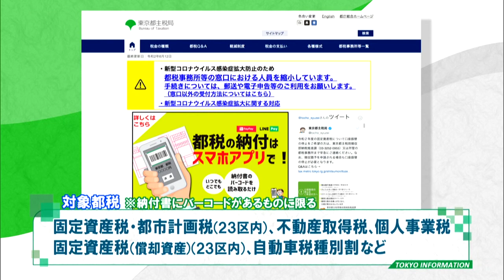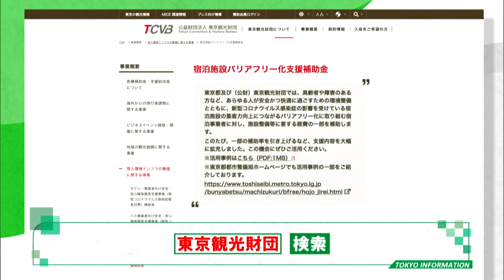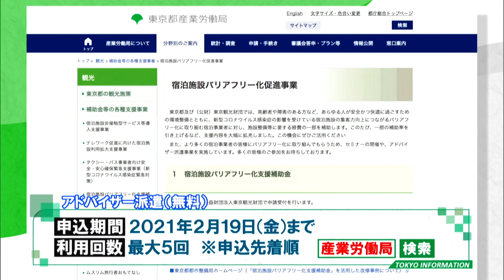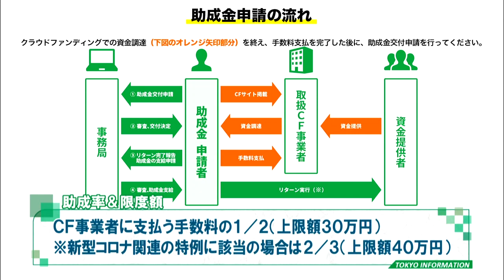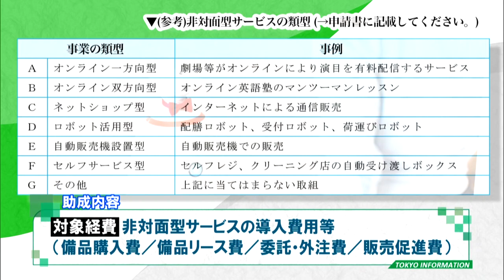東京インフォメーション 2020年6月17日放送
■スマホで都税が納付できます

■宿泊施設のバリアフリー化を支援

■“クラウドファンディング活用”支援

■“非対面型サービス”導入支援